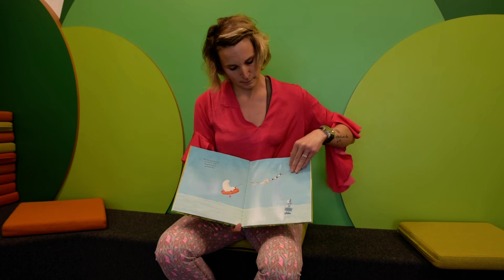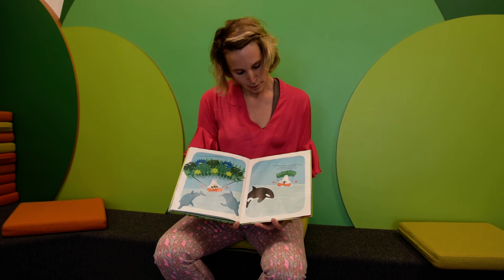Lesebär digital - Christin Moll liest "Weggepustet"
Der Lesebär - Vorlesereihe für Kinder ab 2,5 Jahren

Seit mehr als 20 Jahren wird in der Stadtbibliothek Burghausen Kindern vorgelesen. Durch die Corona-Pandemie 2020 mussten zunächst alle Veranstaltungen in der Bibliothek abgesagt werden. Daher hat sich die Stadtverwaltung Burghausen dazu entschlossen, die Lesebär-Reihe digital anzubieten.

Es wird aus Kinderbuch Klassikern, aus absoluten Lieblingsbüchern oder aber auch aus Neuheiten vorgelesen.

Der Arbeitstitel lautet:

Lesen macht Spaß!

Eure Stadtbibliothek Burghausen
Lesevergnügen extra lang

Details zum Buch: Beim Steigenlassen seines neuen Drachen weht so ein starker Wind, dass Pinguin Blau vom Eis abhebt. Ein paar Windstöße später hängen noch zwei Pinguinfreunde, eine Robbe und ein Eisbär mit Schlauchboot an der Drachenleine. Wohin wohl die Reise geht? Und werden sie je wieder nach Hause kommen?